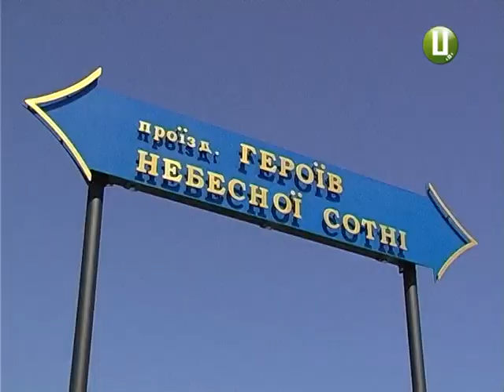100 ірисів та 250 чорнобривців висадили в селі Олешин Хмельницького району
100 ірисів та 250 чорнобривців висадили на Алеї Героїв Небесної Сотні в Олешині Хмельницького району

100 різнобарвних ірисів та 250 чорнобривців висадили сьогодні на Алеї Героїв Небесної Сотні в селі Олешин Хмельницького району. Організували акцію волонтери Всеукраїнської громадської організації «Дія» у Хмельницькій області. Приєдналися до висаджування квітів учні двох шкіл, а також військові.